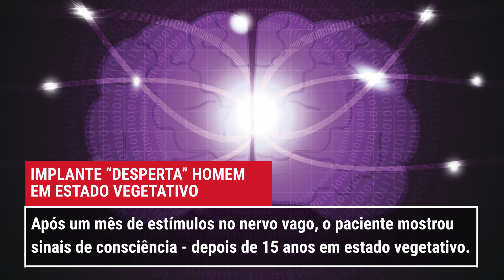Implante “desperta” homem em estado vegetativo há 15 anos (e outras notícias)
Perdeu as notícias de ciência da semana? O Supernovas te deixa por dentro do que aconteceu.